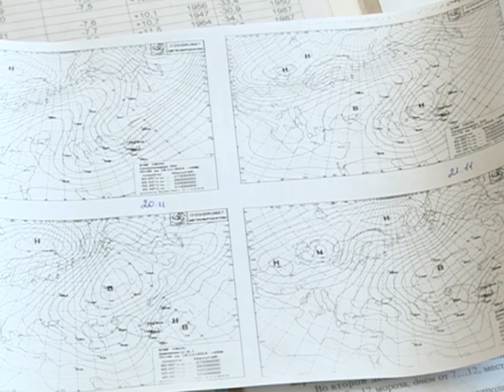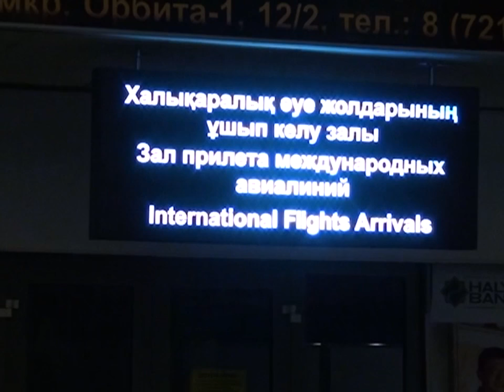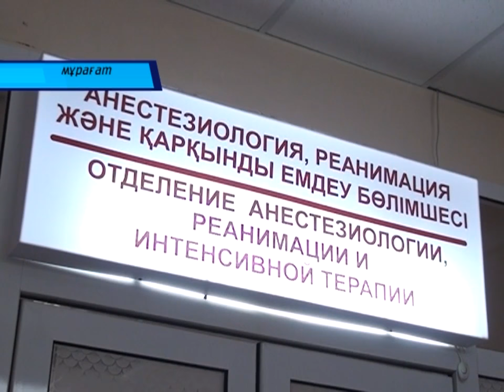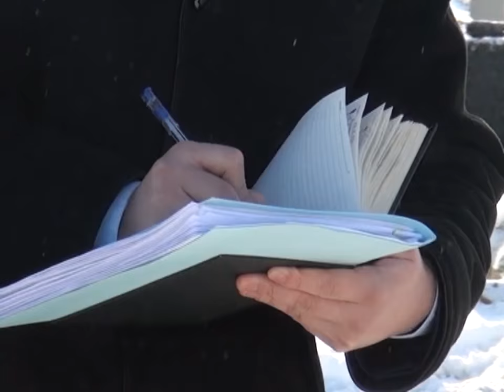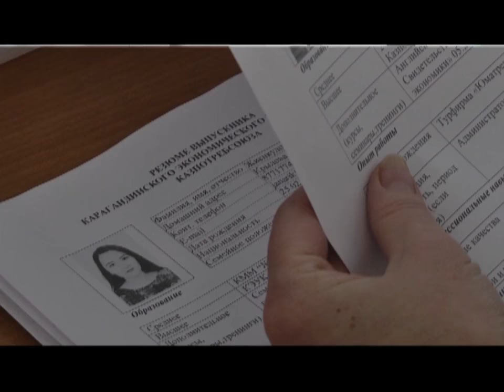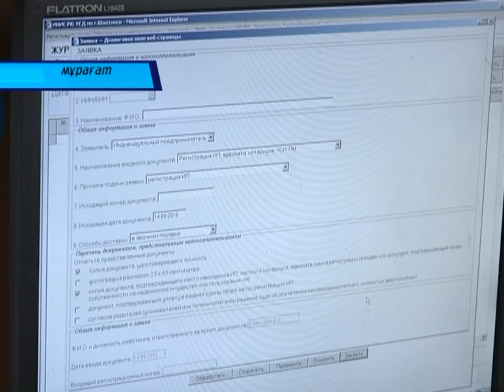18/11/2016 - Бірінші Қарағанды телеарнасының жаңалықтары